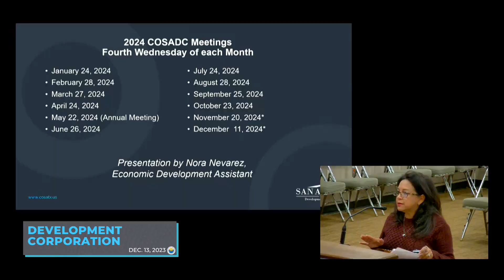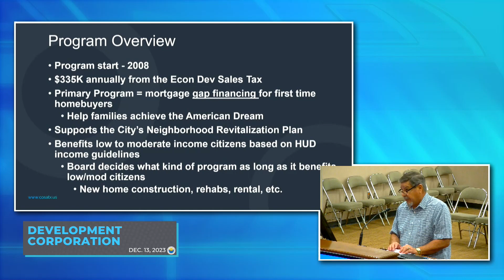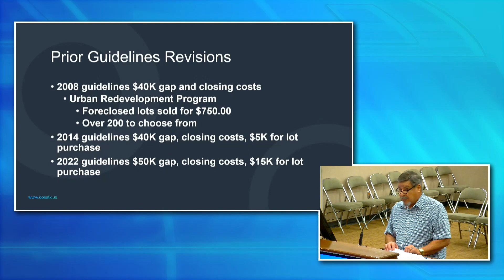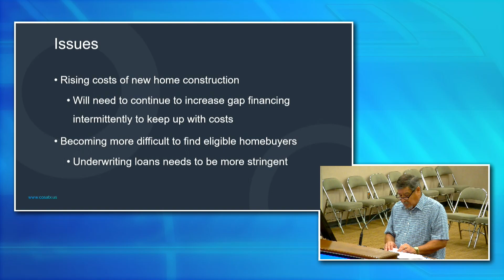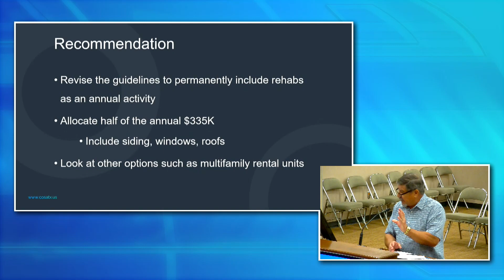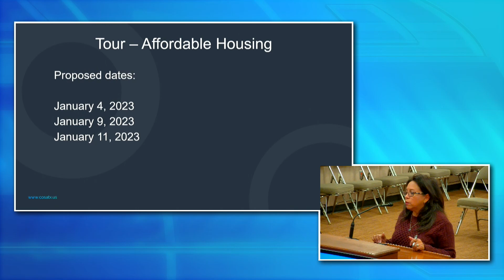Development Corporation 12-13-23